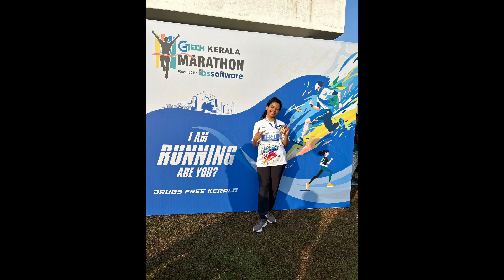My First Ever Marathon | I participated in Gtech Marathon | 10k Run